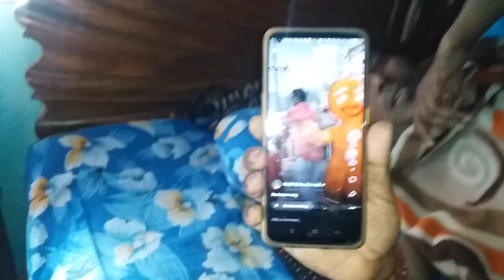শীতের দুপুরে খিচুড়ি পিকনিক পরিবারের সাথে